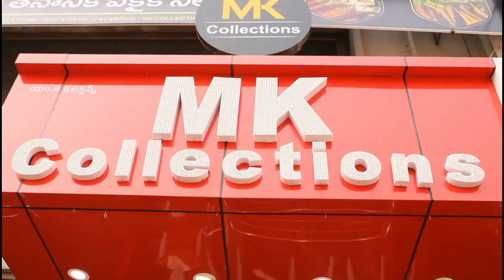Creape tussar sarees collections